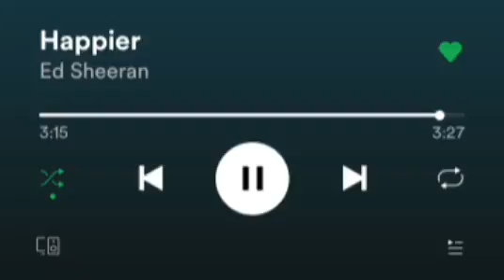Happier Ed Sheeran 🔘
Letras
Sat on the corner of the room
Nursing an empty bottle and telling myself you're happier
Aren't you?
My friends told me one day I'd feel it too
I know I was happier with you
But if breaks your heart like lovers do
Fuente: LyricFind
Compositores: Edward Christopher Sheeran / Benjamin Joseph Levin / Ryan Benjamin Tedder
Letra de Happier © Sony/ATV Music Publishing LLC, Universal Music Publishing Group
Disponible en

Play Música

Artista: Ed Sheeran
Álbum: ÷
Fecha de lanzamiento: 2017
Género: Pop